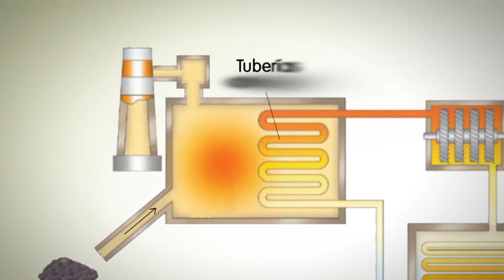Procesos de producción limpia en Coltejer [NOTA Diálogos Metropolitanos - 31 mayo]] Telemedellín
Nota realizada para el programa Diálogos Metropolitanos del 31 de mayo de 2017. Tema: Producción limpia en el Valle de Aburrá.

Coltejer presenta sus procesos de combustión en los que se implementan prácticas de producción más limpia.